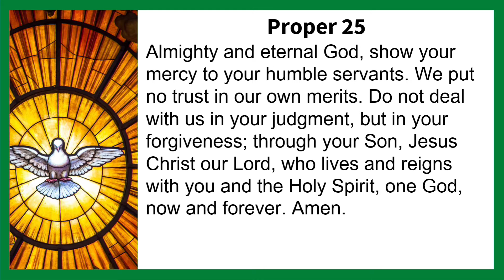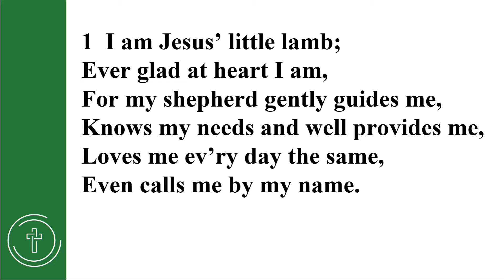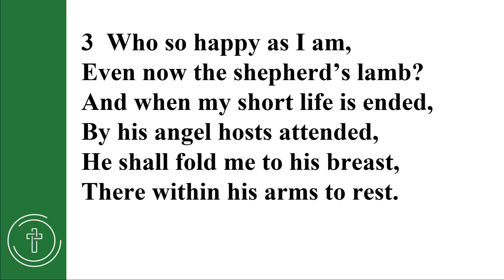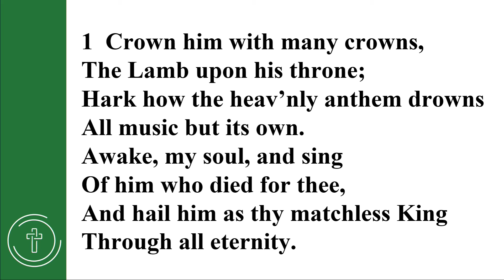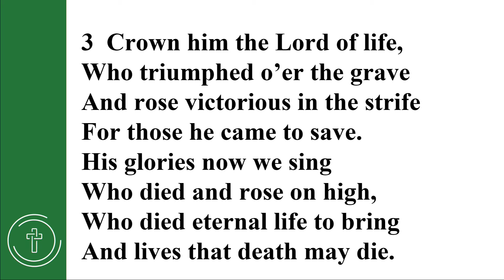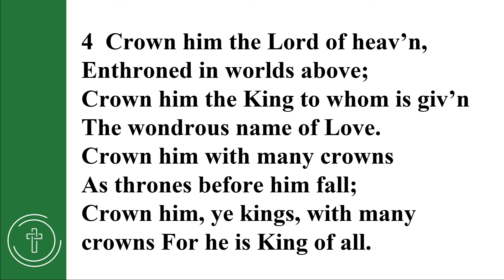FAITH DEMONSTRATED THROUGH TOTAL DEPENDENCE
Acknowledgments: Worship materials contained in this service folder are reprinted with permission under OneLicense.net 735113-B
Amazing Grace - NEW BRITAIN - harmonization - Austin C Lovelace
Music - ©1964 Abingdon Press ; Christian Worship: Evening Prayer - Eggert / Moldenhauer / Schack Words and Music - ©1993 Northwestern Publishing House; Christian Worship: Morning Praise - Northwestern Publishing House Music - ©1993 Northwestern Publishing House; I Am Jesus' Little Lamb - Henrietta von Hayn Music - ©1982 Concordia Publishing House ; Oh, Blessed Home, Where Man and Wife--CW setting- Kermit G. Moldenhauer Music - ©1993 Northwestern Publishing House